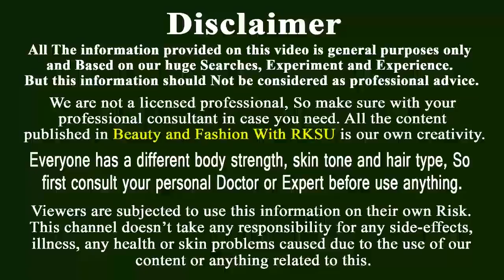মাত্র ১দিনে কুনি পাকা ও ব্যাথা ভাল করার সেরা ঔষধ এবং চিকিৎসা Benefits Of Baking Soda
আপনার কুনি যদি পাকে বা ব্যাথা করে তবে আমার এই হেলথ টিপস ২ টি ব্যবহার করুন, মাত্র ১ দিনে কুনি পাকা ও ব্যাথা ভাল করার সেরা ঔষধ এবং চিকিৎসা Benefits Of Baking Soda

Today i am going to show baking soda  benefits. This too much easy and helpful home remedies for men . Here i am show effective baking soda uses.